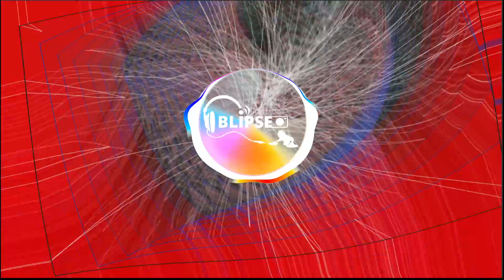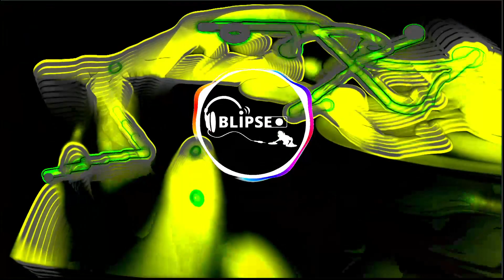Best Soulful House Mix vol.20 by DjLeoGandra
Over 35 years Mixing tracks...

My name is  DjLeoGandra and my family is from Monções, Portugal.

" BLIPSE " is my new brand to produce visual effecs with complete DJ Mixed Sessions also for been used in bars, pubs, restaurants, PARTYS and etc.

This channel is for YOU to keep up to date with the latest and best sounds from Tech House, House Music, Funky House, EDM, Trance, Techno Music and also Retro, 80s and 90s, Pop and Rock.

Music and video is a massive part of my life and always has been.

We all know the positive effects of music on us, therefore this Video Channel is dedicated to put a smile on your face, help you escape from the everyday struggles and do better cost effective Partys wherever you want.

Soon will be more and more complete DJ sessions of all kind of House styles..!!!

Also i have heaps of fun making them for YOU : )